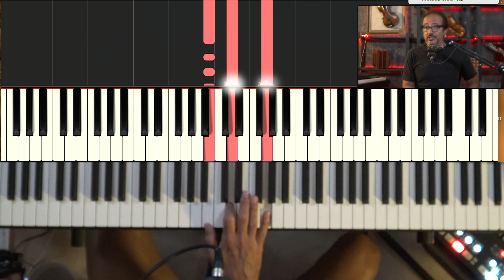Veja Antes Que Seja Apagado! Todas As Formas De Tocar O Acorde De Sol Maior (Aula De Teclado)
Você saberia fazer todas as posições da escala de sol maior? Talvez você saiba, talvez você não saiba... Vem comigo

Mas antes disso assina o canal para continuar recebendo vídeos novos todos os dias!

+ Links importantes